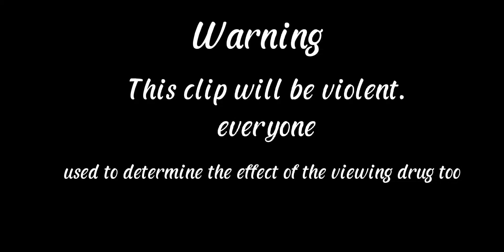welcome to demon school iruma-kun